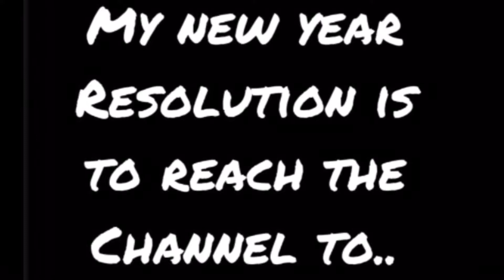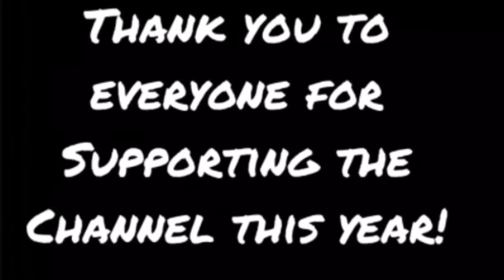2017 Best + Funny moments